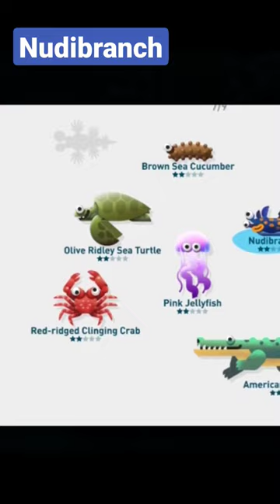Nudibranch in Creatures of the Deep Fishing!